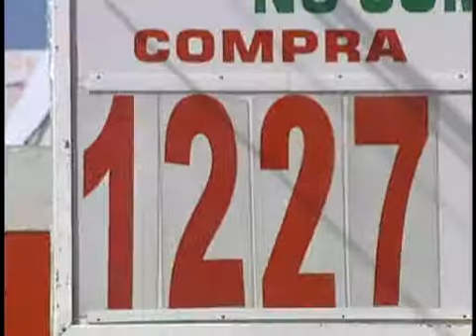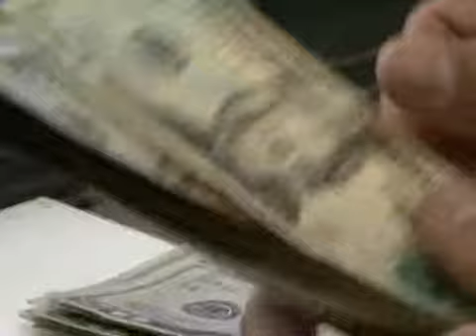Remesas a la alza en Baja California